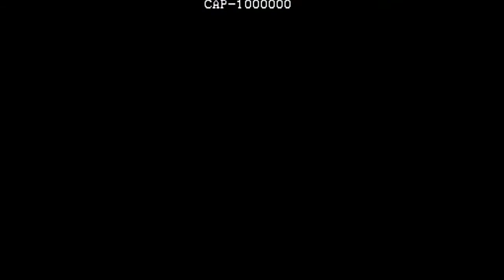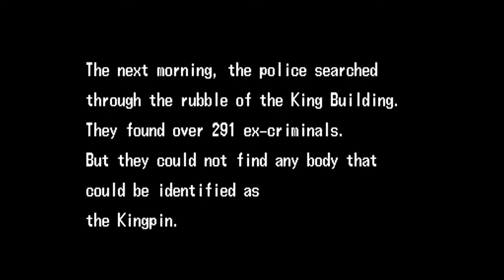The Punisher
The Punisher (Japanese: パニッシャー, Hepburn: Panisshā) is a 1993 beat 'em up arcade game developed and released by Capcom. It stars the Marvel Comics' antihero the Punisher (Frank Castle) and co-stars S.H.I.E.L.D. agent Nick Fury as the second player's character as they embark on a mission to kill the crime lord the Kingpin and bring down his organization. While following the same general formula as Capcom's previous beat 'em ups, the game has a range of usable weapons and a comics-style presentation.
The Punisher gained significant popularity in arcades and is widely regarded as one of the best titles in the beat 'em up genre as well as one of the best video game adaptations of comic books. A Mega Drive/Genesis port was developed by Sculptured Software and published by Capcom to mixed reviews and commercial failure.

History:

In the game's intro, U.S. Marine Captain Frank Castle enjoys a picnic with his family in Central Park. The Castle family accidentally discovered a mob killing. Fearing any witnesses, the killers gunned down the family. To avenge them and all others like them Frank becomes The Punisher. The game begins in an illegal casino and the streets of the New York City, with the merciless vigilante Frank "the Punisher" Castle (optionally partnered with S.H.I.E.L.D. agent Nick Fury) in pursuit of the Mafia enforcer Bruno Costa who ordered the killing of Castle's family; the chase ends with a fight against Chester Scully (a minor villain from the comics). Frank "interrogates" Scully, gets the information he needs, and then promptly shoots him. Still on track of Bruno, the Punisher infiltrates the mob's Pantaberde resort in Florida via a water duct. He breaks into a hotel and corners Bruno, who is suddenly killed by a robot called Guardroid, who tells Frank the Kingpin has programmed him to terminate him, which the Punisher must then take on.
The Punisher then raids a major drug-smuggling ring at the local harbor, which ends with him confronting Bonebreaker in a waterfront warehouse. After that, the Punisher attacks the Kingpin's poppy field at a cave in Arizona. The Punisher boards and destroys a freight train which is commanded by Bushwhacker.
At that point, the Kingpin decides that he has lost enough henchmen and money to the Punisher's actions. He puts a hefty contract out on him, and he is chased by assassins from his hideout and through a forest. After defeating another Guardroid, the Punisher in turn assaults the King Building skyscraper. He fights his way through Jigsaw and other enemies to the final showdown against the Kingpin himself. After the Kingpin is defeated, the entire tower collapses, but the Kingpin is not found among the many dead criminals in the rubble.